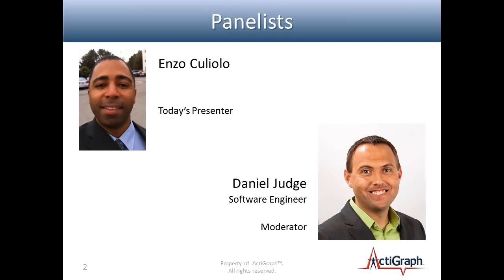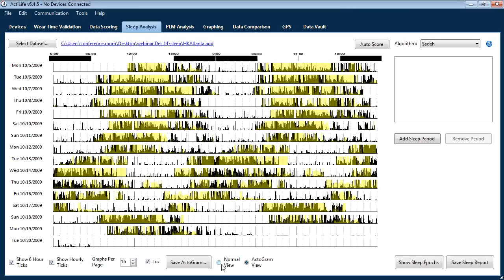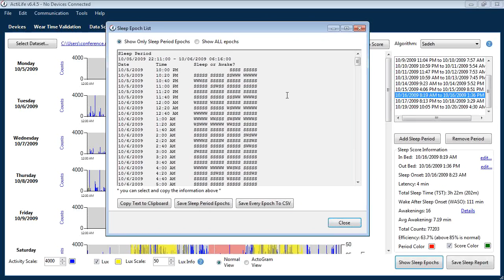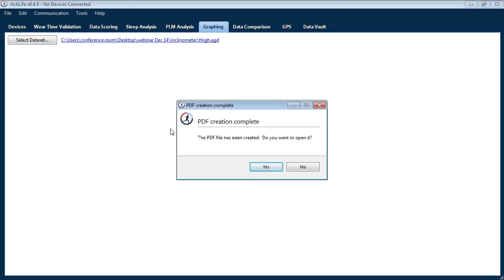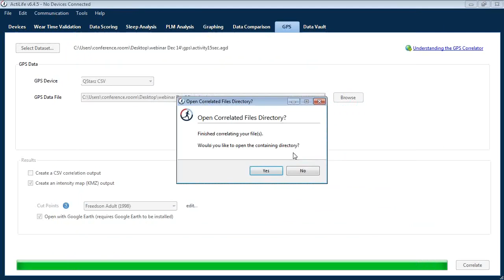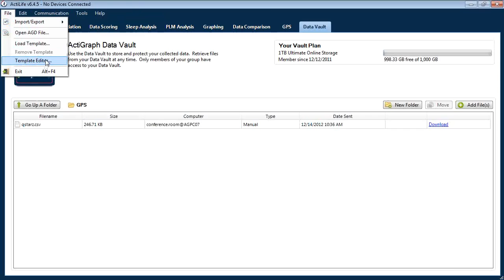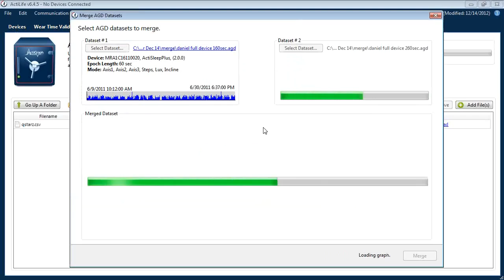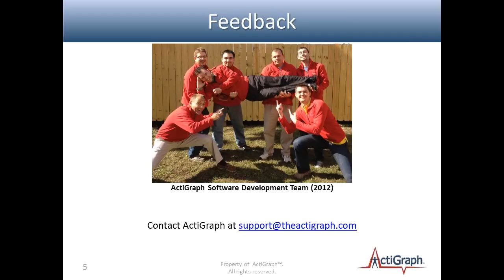ActiLife Spanish Webinar Part 2